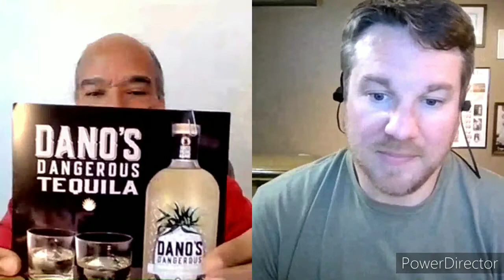Dano's Blanco Tequila Review